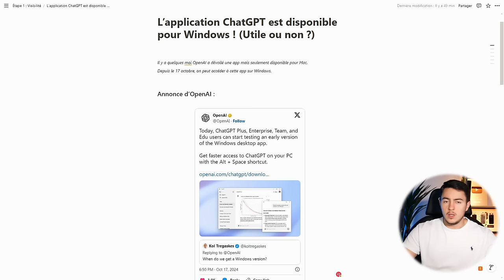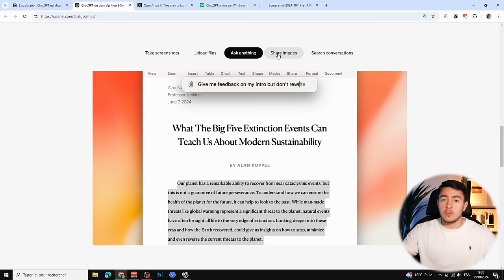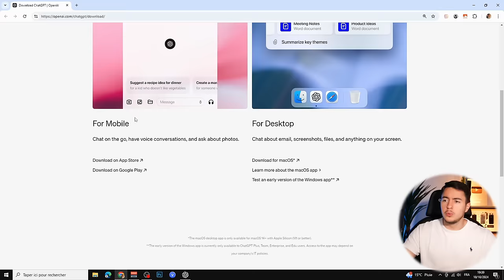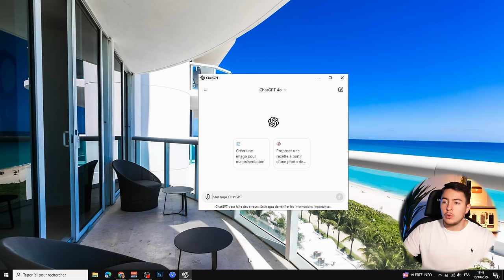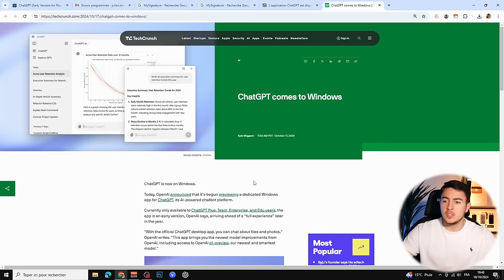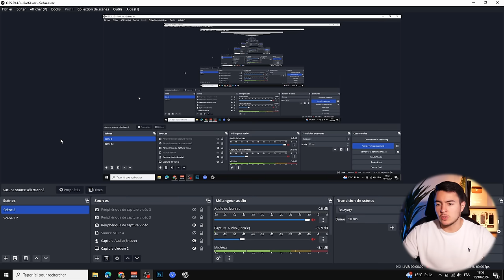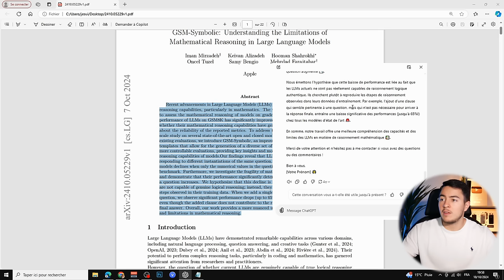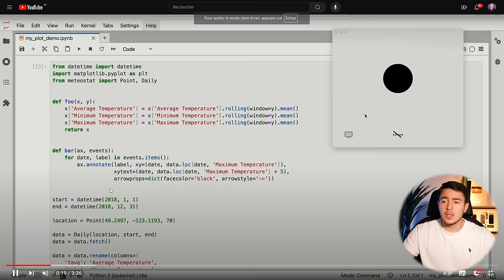L’application ChatGPT est DISPONIBLE sur Windows ! (Tuto complet)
OpenAI a annoncé le lancement en avant-première de l'application ChatGPT dédiée pour Windows. Actuellement accessible aux utilisateurs de ChatGPT Plus, Team, Enterprise, et Edu, cette version préliminaire précède une version complète prévue plus tard dans l'année. L'application permet aux utilisateurs de discuter autour de fichiers et de photos, tout en offrant les dernières améliorations du modèle OpenAI, incluant l'accès à OpenAI o1-preview. Bien que compatible avec la plupart des appareils Windows 10, certaines fonctionnalités, comme le mode vocal avancé et certaines intégrations du GPT Store, ne sont pas encore disponibles.

Chapitres de la vidéo :

0:00 Introduction
0:41 L'annonce d'OpenAI
1:49 Les fonctionnalités
2:37 Les avantages de l'application
3:16 Les inconvénients de l'application
3:48 Comment installer l'application ChatGPT ?
4:49 Prise en main de l'application
6:21 L'application qui va vous faire gagner du temps
7:06 Démonstrations de l'application
13:01 Conclusion